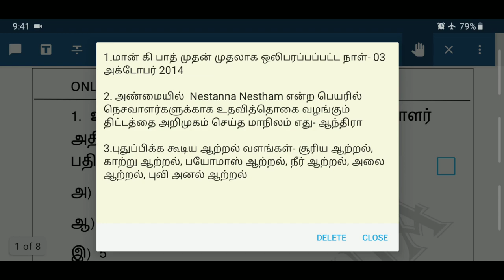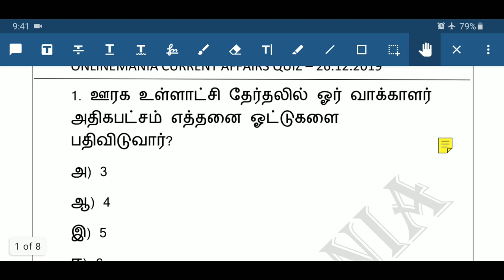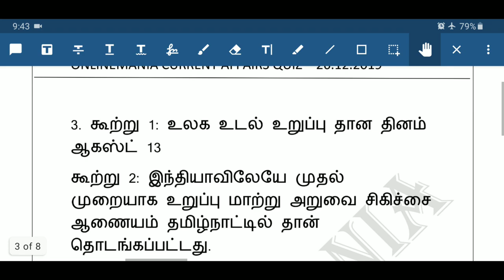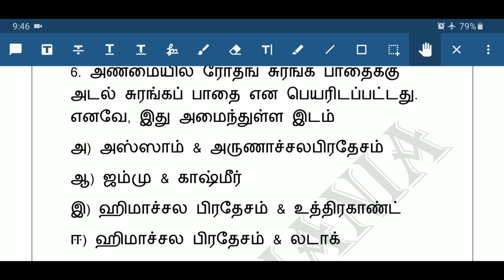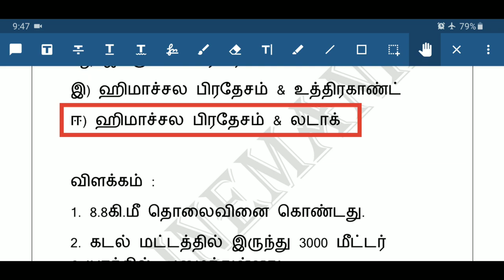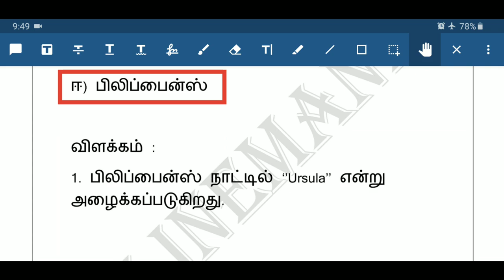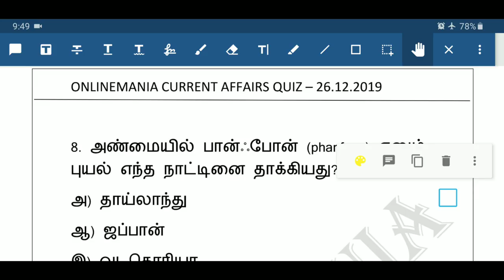Daily Current Affairs MCQ Quiz/Test in Tamil 26.12.2019 | TNPSC, RRB, TNTET, SSC, UPSC, POLICE EXAMS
PDF